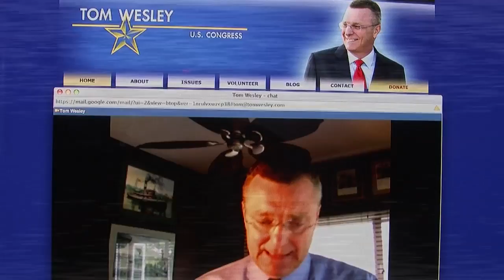Richard Neal: Where Were You?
Tom Wesley asks Congressman Richard Neall the tough questions, and presses the Congressman about money taken by Congressman Rangel.